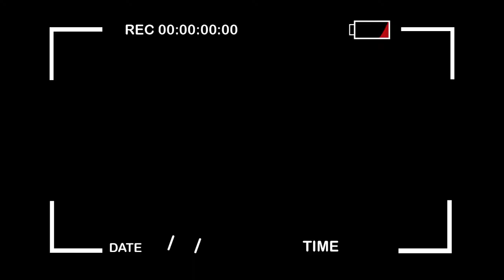MODERO LIBOMA 1